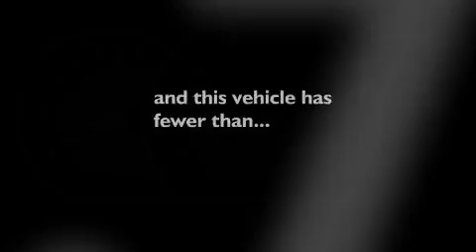2008 Kia Sorento Dallas TX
Year : 2008

 Make : Kia

 Model : Sorento

 Engine : Gas V6 3.3L/204

 Trans . : Automatic

 Exterior : White

 Miles : 42,779

 Interior : Gray

 9101 Camp Bowie

 Pre-Owned 2008 Kia Sorento Fort Worth TX